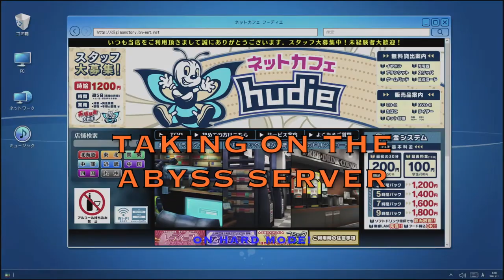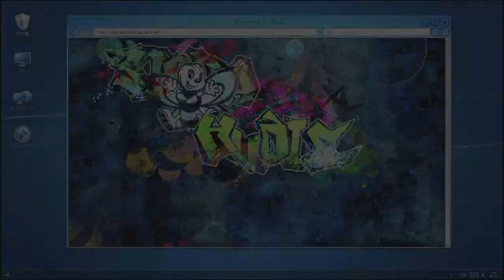Digimon - Hacker's Memory Abyss Server guide | Hard mode | Post game tips!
Hi guys, It has been a while since I have uploaded so I am really sorry about that! Hope this video can help most of you out!

I take on the abyss server on hard mode and show you an ideal team and strategy on how to tackle these tough bosses!

If you have any questions then please do not hesitate to let me know! I am back on the scene and will have a ton of content on its way to you!! So sub and like for more Digimon!!